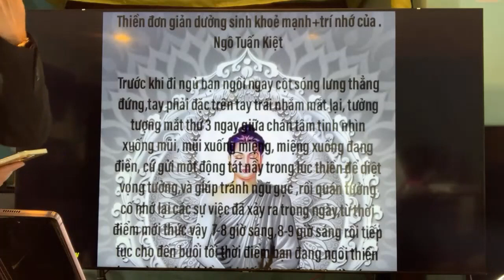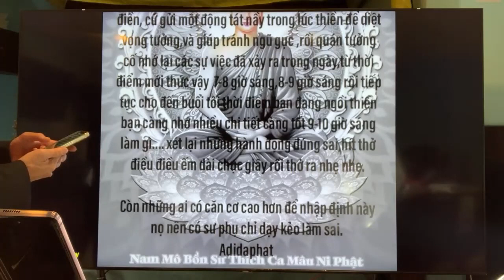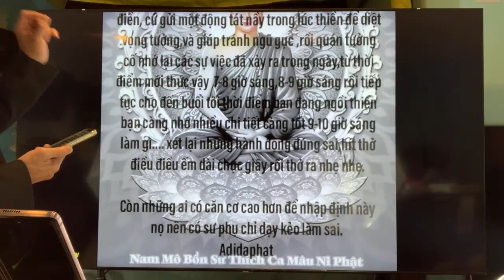Ngô Tuấn Kiệt mới nhất hôm nay - Cách ngồi Thiền đúng đắn nhất